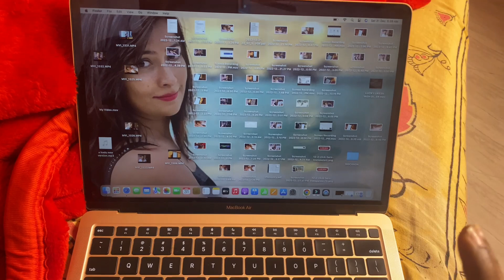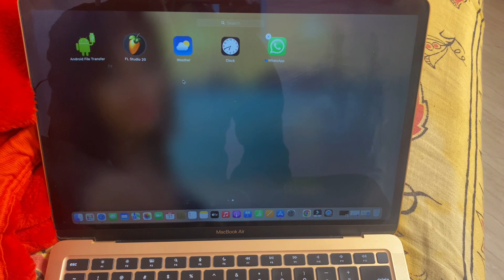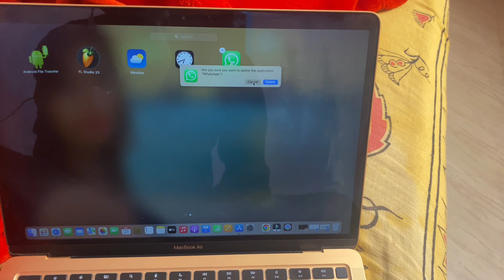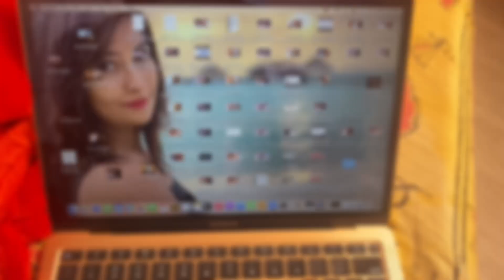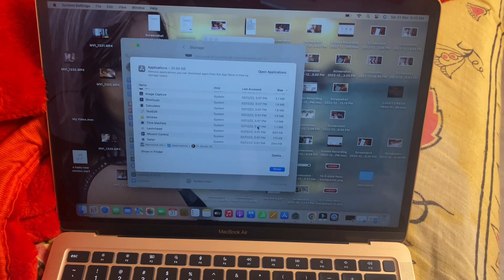How To Delete Apps On Macbook Air M1 In Kannada 🔥 3 Simple Ways To Delete Apps | 2023